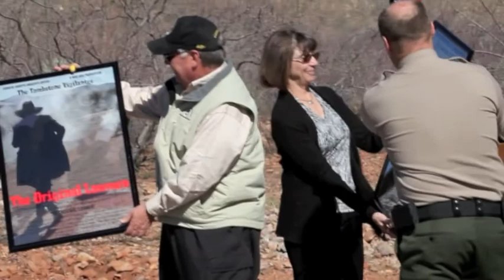The Sierra Vista Herald - Groundbreaking for Larry Dever shooting range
Prominent public and private officials gathered March 25 to celebrate the groundbreaking of a new shooting range, donated to the Cochise County Sheriff's Office thanks to a contribution from Willcox resident Howard Buffett. Sheriff Mark Dannel opened the program with a tribute to the namesake for the new facility - former Sheriff Larry Dever - who presented the idea for the range to Buffett. Dever's family, including his wife, Nancy, were part of the groundbreaking ceremony